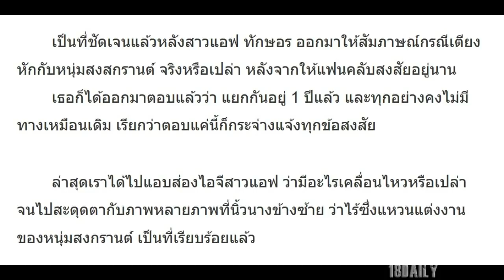ชัดเจนกว่าคำพูด! แอฟ ทักษอร หมดแล้วทุกอย่าง ตัดขาดของแทนใจ สงกรานต์